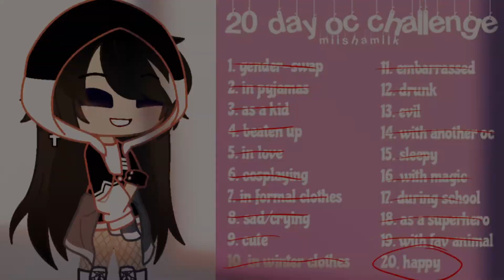20 Day OC Challenge || GC